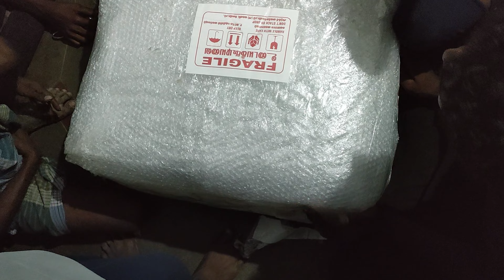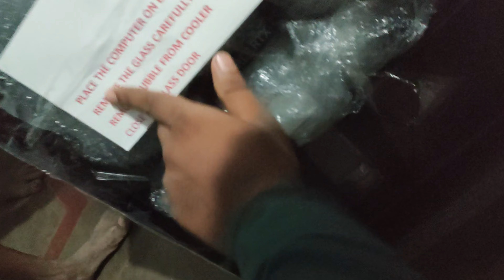Gaming PC Unboxing 💥|| இது எவளோ இருக்கும் ? || My Family Gifted For Me 🤩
𝙽𝚘𝚝 𝚠𝚒𝚝𝚑 𝚜𝚝𝚊𝚗𝚍𝚒𝚗𝚐 𝚝𝚑𝚎 𝚙𝚛𝚘𝚟𝚒𝚜𝚒𝚘𝚗𝚜 𝚘𝚏 𝚜𝚎𝚌𝚝𝚒𝚘𝚗 𝟷𝟶𝟼 𝚊𝚗𝚍 𝟷𝟶𝟼𝙰, 𝚝𝚑𝚎 𝙵𝙰𝙸𝚁 𝚄𝚂𝙴 𝚘𝚏 𝚊 𝚌𝚘𝚙𝚢𝚛𝚒𝚐𝚑𝚝𝚎𝚍 𝚠𝚘𝚛𝚔, 𝚒𝚗𝚌𝚕𝚞𝚍𝚒𝚗𝚐 𝚜𝚞𝚌𝚑 𝚞𝚜𝚎 𝚋𝚢 𝚛𝚎𝚙𝚛𝚘𝚍𝚞𝚌𝚝𝚒𝚘𝚗 𝚒𝚗 𝚌𝚘𝚙𝚒𝚎𝚜 𝚘𝚛 𝚛𝚎𝚌𝚘𝚛𝚍𝚜 𝚘𝚛 𝚋𝚢 𝚊𝚗𝚢 𝚘𝚝𝚑𝚎𝚛 𝚖𝚎𝚊𝚗𝚜 𝚜𝚙𝚎𝚌𝚒𝚏𝚒𝚎𝚍 𝚋𝚢 𝚝𝚑𝚊𝚝 𝚜𝚎𝚌𝚝𝚒𝚘𝚗, 𝚏𝚘𝚛 𝚙𝚞𝚛𝚙𝚘𝚜𝚎𝚜 𝚜𝚞𝚌𝚑 𝚊𝚜 𝚛𝚎𝚟𝚒𝚎𝚠, 𝚌𝚘𝚖𝚖𝚎𝚗𝚝 𝚒𝚜 𝚗𝚘𝚝 𝚊𝚗 𝚒𝚗𝚏𝚛𝚒𝚗𝚐𝚎𝚖𝚎𝚗𝚝 𝚘𝚏 𝚌𝚘𝚙𝚢𝚛𝚒𝚐𝚑𝚝. Copyright Disclaimer: - Under section 107 of the copyright Act 1976, allowance is mad for FAIR USE for purpose such a as criticism, comment, news reporting, teaching, scholarship and research.